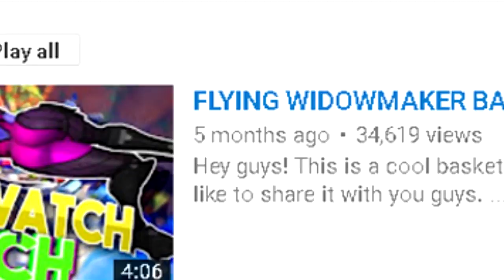360 MEI-SCOPED | Overwatch Mei's Snowball Offensive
Overwatch Mei's Snowball Offensive in the Winter Update! It's basically a gun in the chamber game with 6 Mei's per team. Whichever Mei suited team gets to 3 round wins first wins the Snowball Offensive. Suit up!

◤ If you can share my videos to a friend or two, that would be awesome! :D ◥